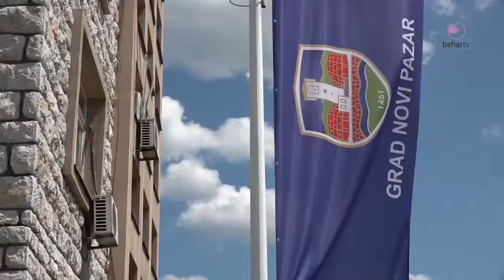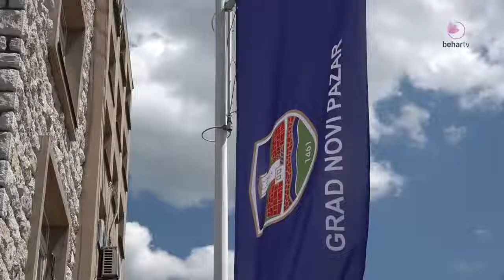BNV i Grad Novi Pazar zajedno na promociji popisa stanovništva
Predstavnici Bošnjačkog nacionalnog vijeća (BNV) i Grada Novog Pazara dogovorili su se danas da zajedno rade na pozivanju građana da se odazovu na popisu jer smatraju da je to i nacionalna i građanska obaveza i da od tih rezultat zavisi sveukupan razvoj zajednice, izjavila je predsjednica BNV-a Jasmina Curić nakon susreta delegacije Vijeća i Grada Novog Pazara.